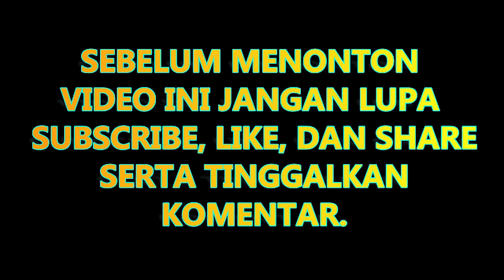HIGHLIGHT FREE FIRE SOLO SQUAD TIDAK SEMUDAH ITU!!!